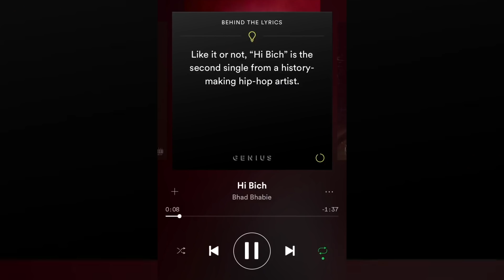Danielle Bregoli 'Bhad Bhabie' Reacts To Eminem Copying Her Flow On Kamikaze | Hollywoodlife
Joe Budden responds to Eminem's Kamikaze diss as well as 6ix9ine, MGK, Lil Pump, and more. Plus - Eminem copies Danielle Bregoli aka Bhad Bhabie.

Eminem goes after PLENTY of other rappers on his surprise new album, Kamikaze, even seemingly coming after Drake on one track called “Fall.” In the song, Em raps, “You got some views but you’re still below me, Mine are higher so when you compare our views you get overlooked, And I don’t say a hook unless I wrote the hook.” Of course, Drake dropped the album Views in 2016, so many fans think this is Eminem’s way of throwing some shade about where he feels both guys stand in the industry.

Written by Nicolas Gonzalez @nictack

ABOUT HOLLYWOODLIFE

Joe Budden & 6ix9ine Respond To Eminem Kamikaze Diss | Hollywoodlife